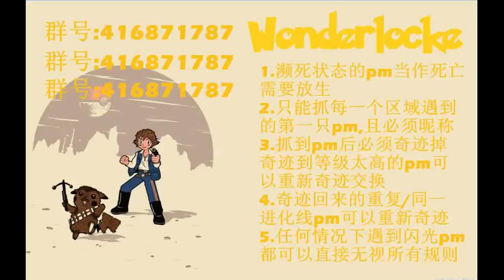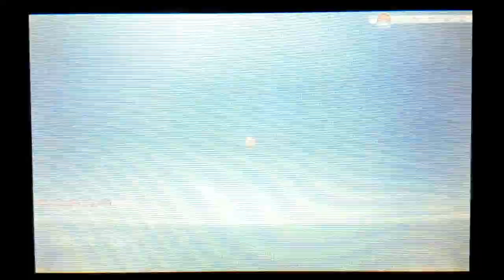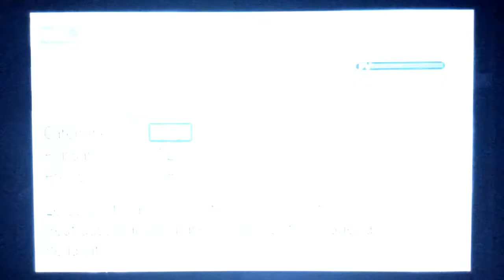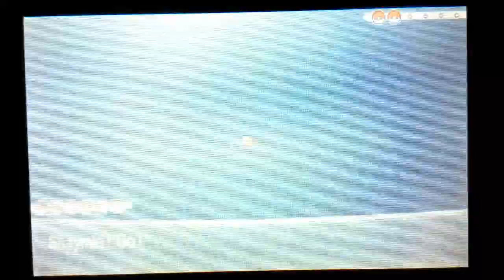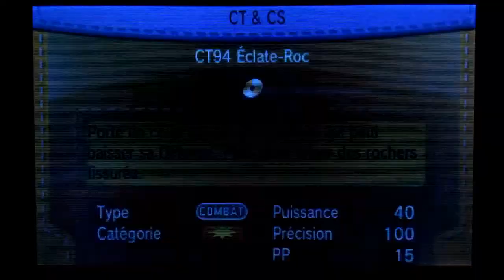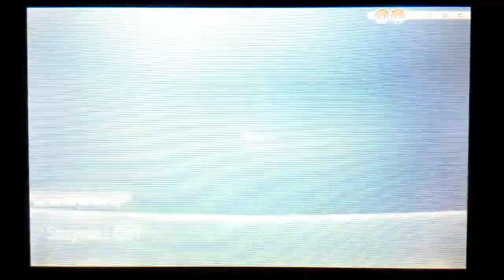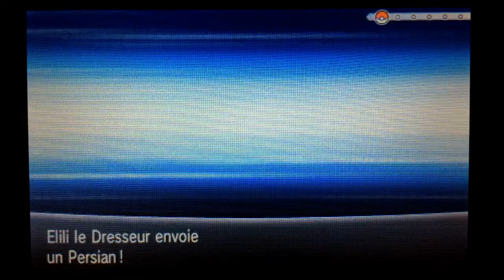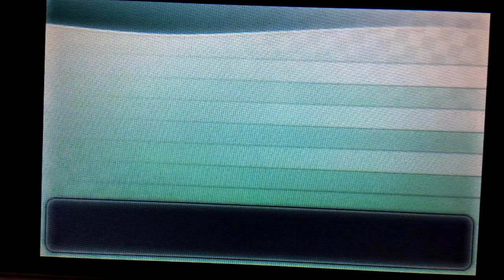[Stefan]口袋妖怪Y Wonderlocke#33 Looker任务下